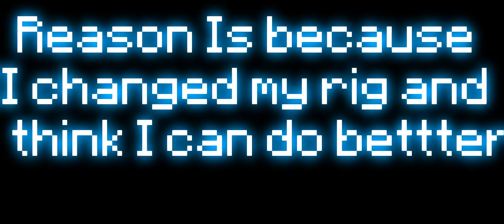Sike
This Is really happening, I'm starting from scratch. I will now start elaborate more on this so you all can understand. I'm Making The series new with bigger twists and turns and going to change my main OC a lot. By the way Bein Bian, Hanimations and Shyank They wont be fought again because I don't have enough time for that. any questions will be answered in the comments section below, That's all for now, see you soon

Name: oh boy (Rizean) 4035